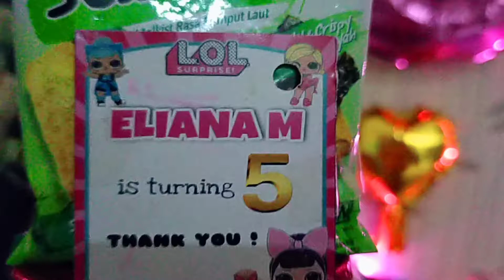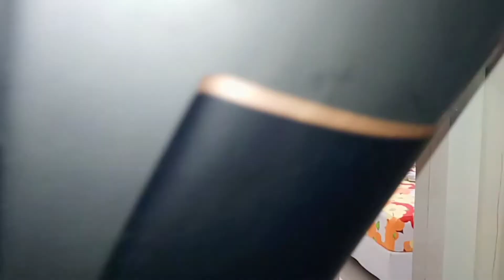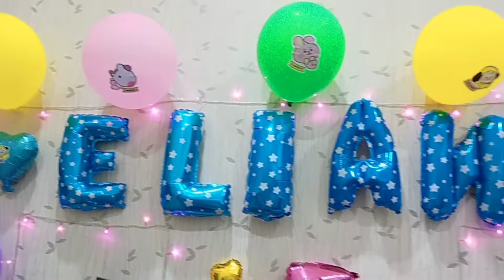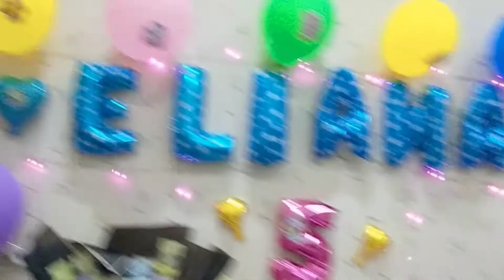ulang tahun borma ke lima | merayakan ulang tahun | happy birthday